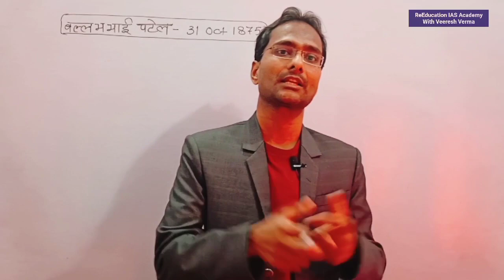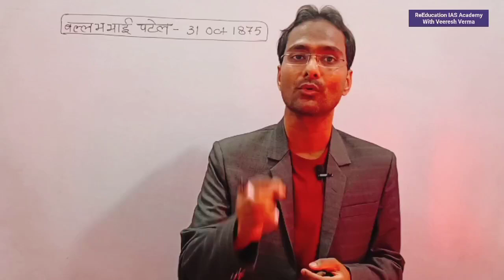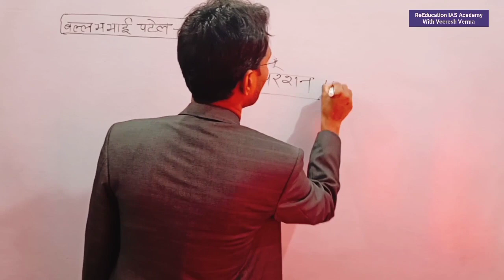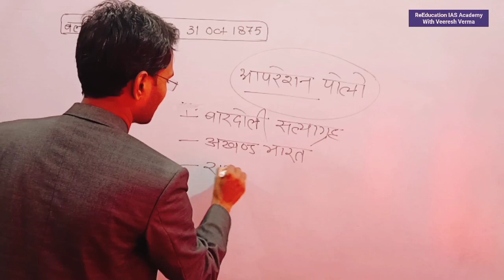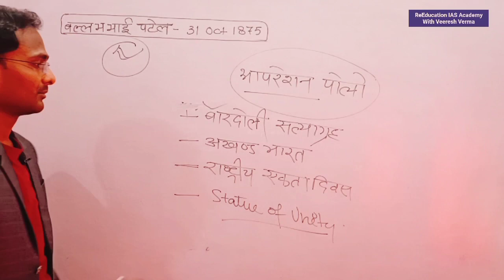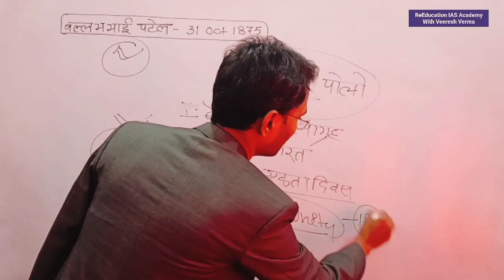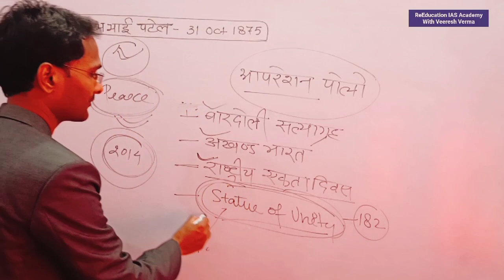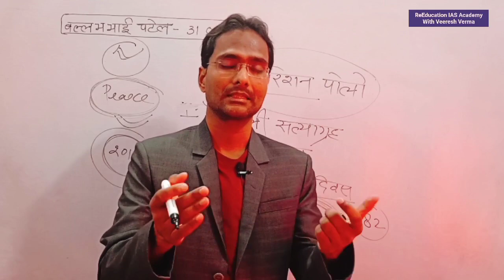Saradar Ballabh Bhai Patel 31 October 1875 सरदार वल्लभ भाई पटेल का संदेश Statue of Unity